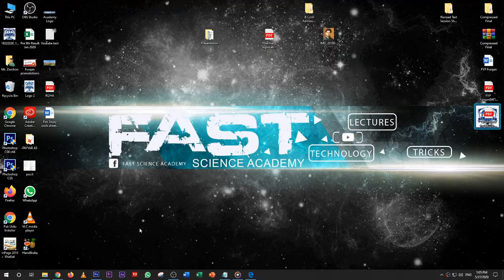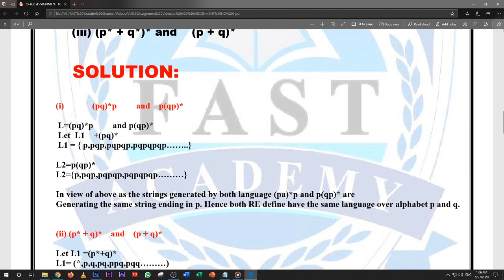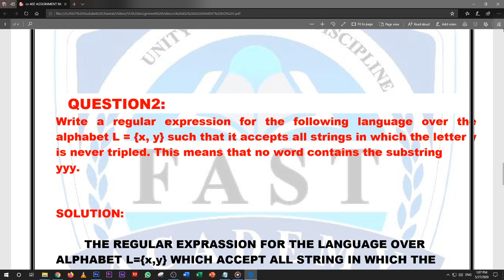CS402 Assignment No 1 Solution Spring 2020 | Virtual University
CS 402 Assignment No 1 Solution Spring 2020 Virtual University of Pakistan
Question 1:
Show that the following pairs of regular expressions define the same language over the alphabet   L = {p, q }.
  (i) (pq)*p         and    p(qp)*
 (ii) (p* + q)*    and    (p + q)*
 (iii) (p* + q*)* and    (p + q)*

Question 2:
Write a regular expression for the following language over the alphabet L = {x, y} such that it accepts all strings in which the letter y is never tripled. This means that no word contains the sub string yyy.

Assignment No 1 Spring 2020 CS 402
CS 402 assignment no 1 spring 2020
CS 402 Assignment No 1 Solution spring 2020